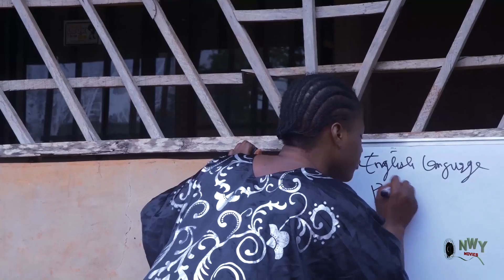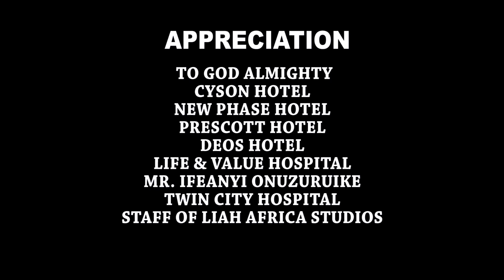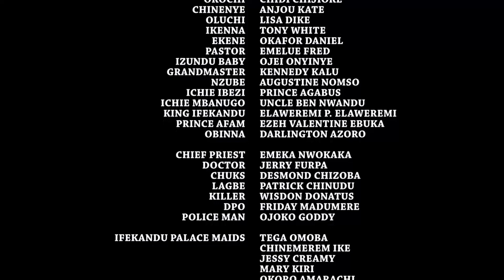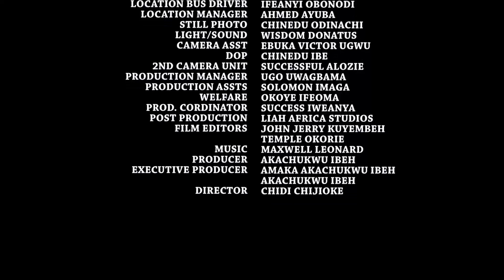ROYAL SURRENDER Full Season 3&4 - NEW MOVIE HIT Ken Erics & Destiny Etiko 2020 Latest Nigerian Movie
An explosive movie you can't afford to miss!!!